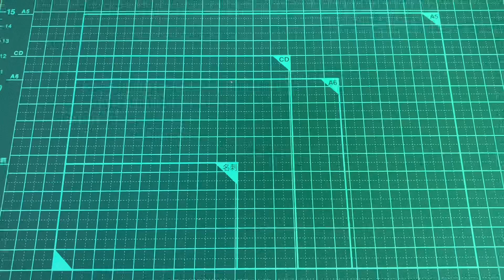トミカ 日産GT-Rパトロールカー ［倍速］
トミカ
日産GT-Rパトロールカー

［ギミック］サスペンション、左右ドア開閉